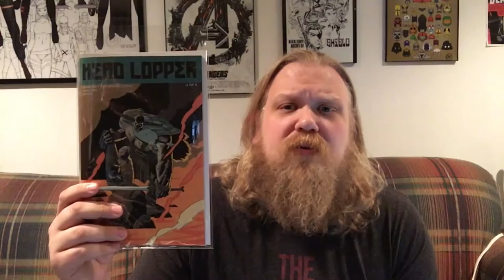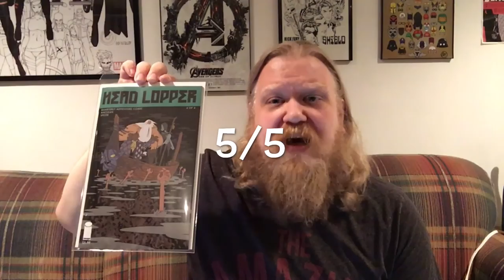DRU Reviews: Head Lopper #4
I take a hard look at Head Lopper #4 by Andrew MacLean and Mike Spicer. Heads will roll in the finale issue of the first story arc.